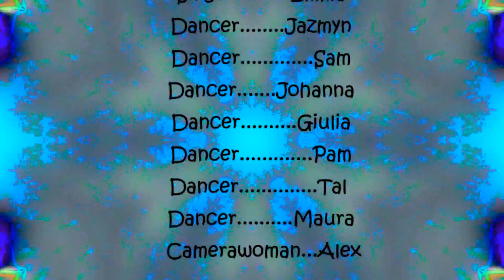Nicki Minaj Starships Cover Music Video